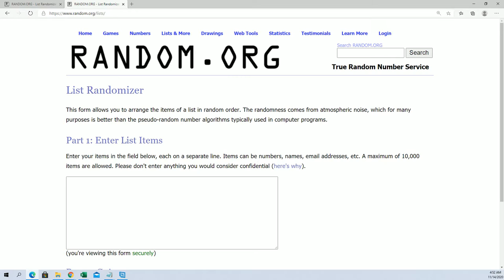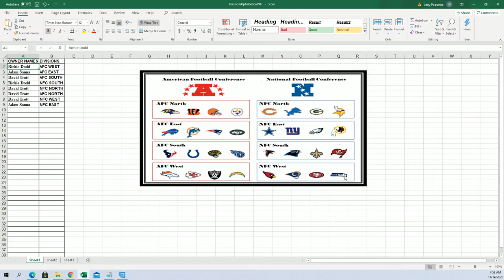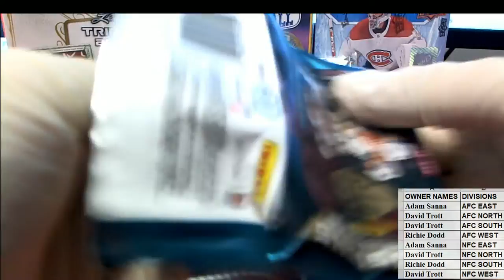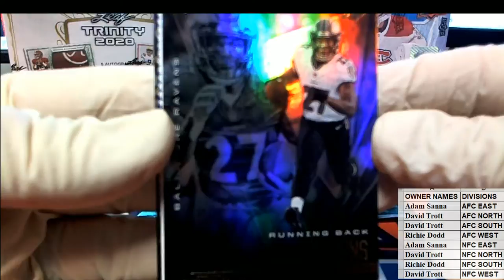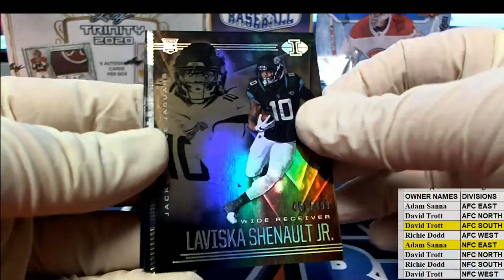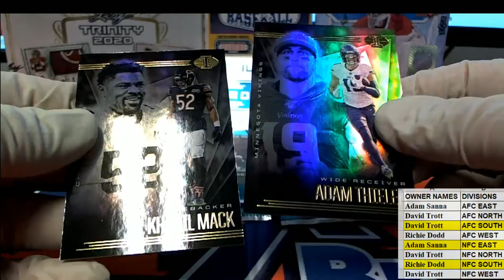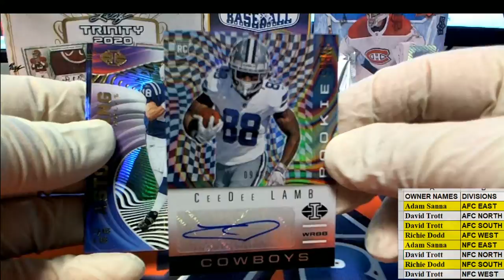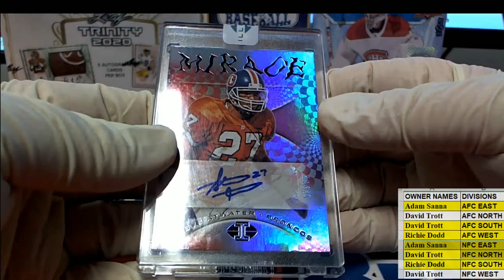2020 Panini Illusions Football ID 20ILLDIVBRK303